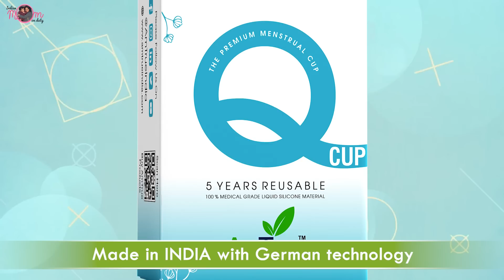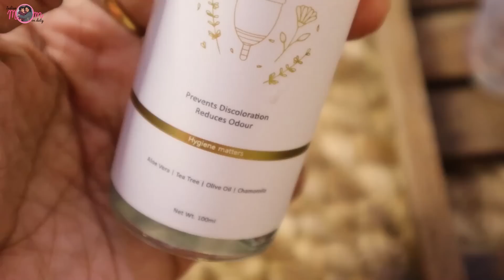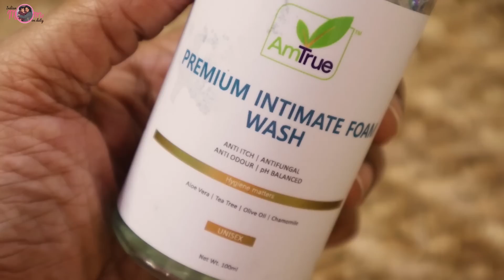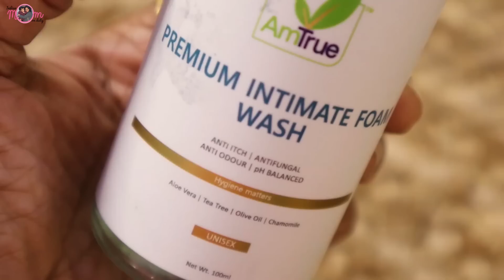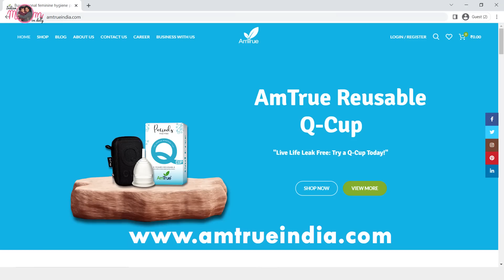How to use a menstrual cup?🩸Best Menstrual Cup in Market & Intimate Hygiene Must Have😲Must Watch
AmTrue Women Care Kit Combo of Reusable Menstrual Cup Q Cup with Case for Storage - Medium (20ml), Menstrual Cup Foam Wash & Unisex Intimate Foam Wash (100ml each) | Safe & Intimate Hygiene Products